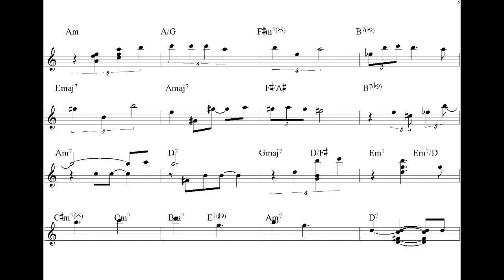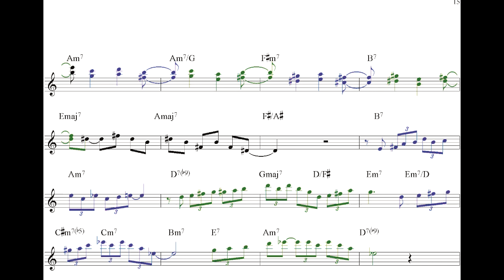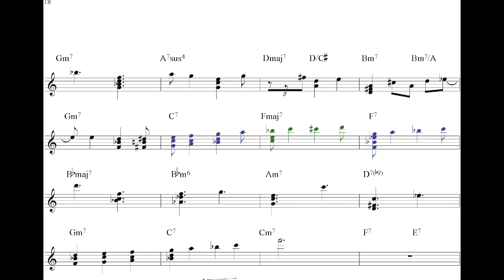Francisca (Toninho Horta) Versão de Nelson Veras - Transcrição Julio Herrlein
Interpretação de Nelson Veras para o tema de Toninho Horta.
Transcrito em 2003 por Julio Herrlein.
Nelson Veras (guitar)
Ivan Huol (drums, recording)
Pedro Dias (bass)